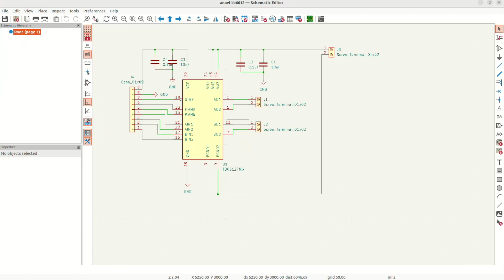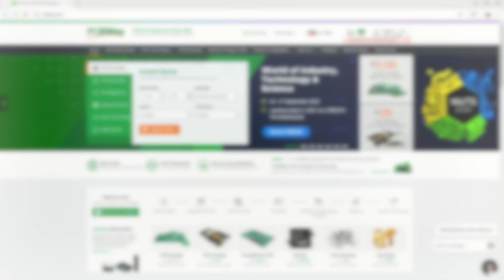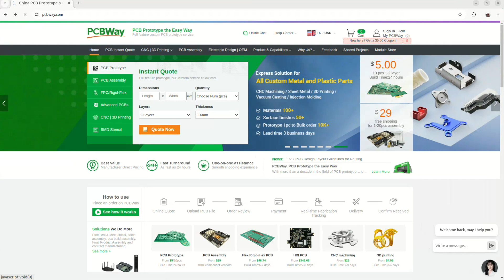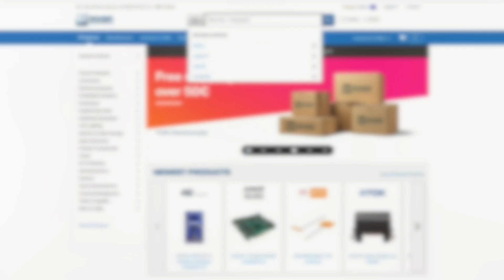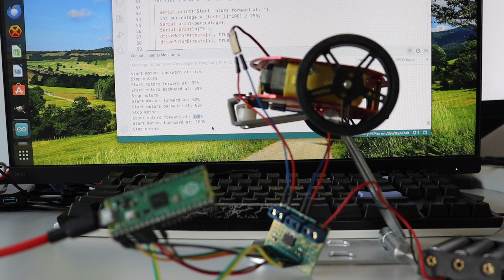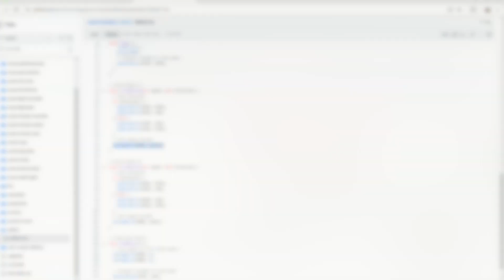Control DC Motors with Raspberry Pi Pico and Toshiba TB6612 Using Arduino Sketch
In this video, we'll guide you through controlling two DC motors using the Raspberry Pi Pico, paired with a custom-designed two-layer green printed circuit board (PCB) with white silkscreen built around the Toshiba TB6612 dual motor driver. The PCB is designed in KiCad and we'll take you step-by-step through the soldering process as we assemble the prototype board.

🛠️ You'll learn how to wire the Raspberry Pi Pico to the breakout board, which leverages the Pico's 40 pins, including 26 programmable GPIO pins, all capable of Pulse-width modulation (PWM). This flexibility makes the Pico or the newer Raspberry Pi Pico 2 a powerful and low-cost option for motor control in robotics projects.

🔋 We’ll use an Arduino sketch to program the Pico, focusing on controlling motor direction and speed. The motors are powered by a bank of 4 rechargeable AA batteries. The speed is configured using PWM with the analogWrite function, which accepts values from 0 to 255, where 0 is the minimum and 255 sets it to maximum speed. We'll demonstrate how to configure the code to adjust motor speed and direction in real-time.

🤖  This tutorial is ideal for anyone looking to build a DIY robot on a budget, powered by Raspberry Pi Pico or Pico 2, and designed for tasks like line-following or maze-solving challenges. By the end of the video, you'll have a fully functioning motor control system, perfect for powering your next robotics project!

📚 Chapters
0:00 Intro
2:18 Datasheet
2:33 PCB
2:56 Soldering
4:16 Wiring
5:49 Arduino Sketch
7:53 Conclusions